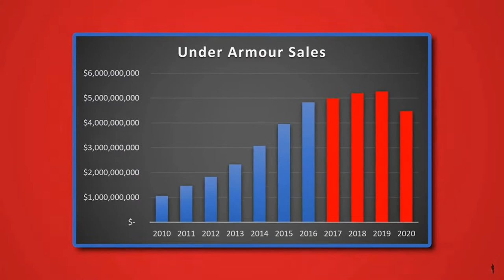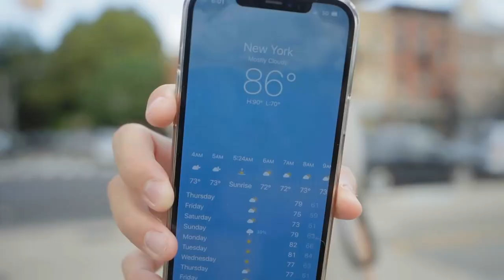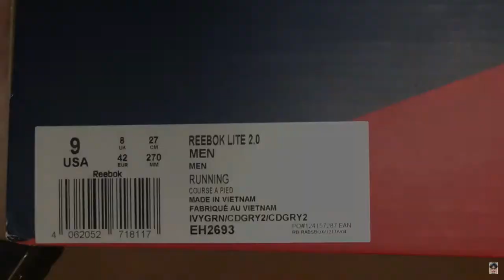🔴 Top 10 maiores marcas de roupas esportivas do mundo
💰Como Criar um Negócio Na Internet Em Apenas 7 Dias Com uma técnica que poucas pessoas conhecem

1 Nike
Vendas mundiais de roupas esportivas: US$ 44,5 bilhões
Principal produto esportivo: Calçados
Fundada em: 1964
Sediada em: Beaverton, Oregon, EUA
Propriedade de: Nike, Inc.
A Nike continua sendo a maior marca de roupas esportivas do mundo. Com uma receita próxima de US$ 45 bilhões agora, a empresa americana com sede em Oregon esteve e ainda está confortavelmente na liderança do mercado global de roupas esportivas. Os calçados ainda representam a principal linha de produtos da Nike, mas estão longe de ser os únicos neste momento.